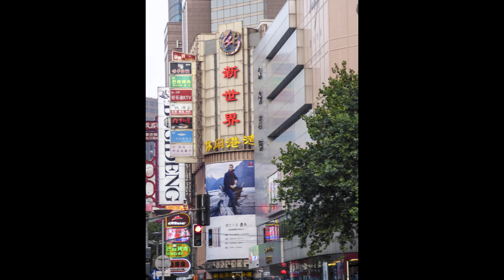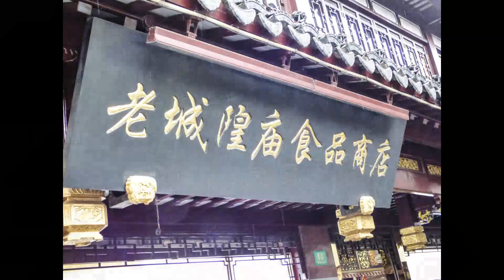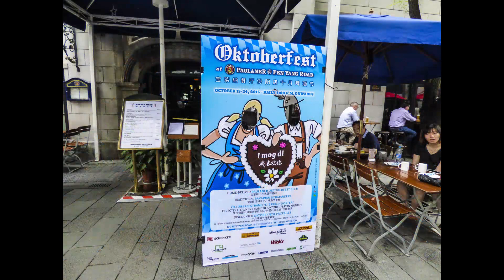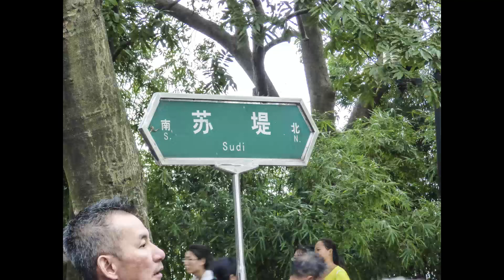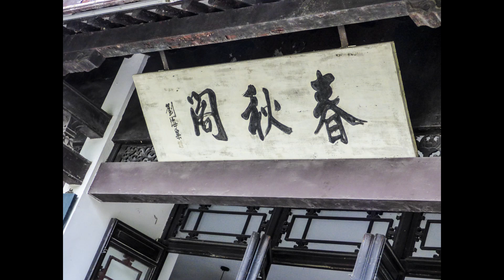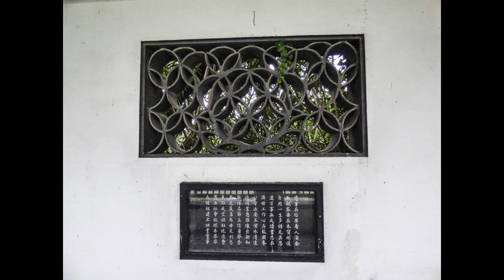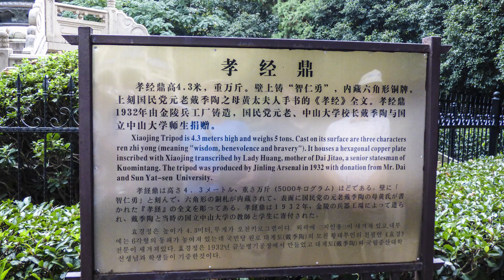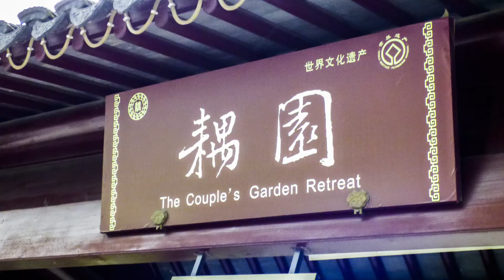美麗中國 - 江蘇 浙江 七日遊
九月中旬我參加了一個江南水鄉美景美食七曰遊，走馬看花，玩了一趟，尚覺滿意，特別選擇了一些照片編輯成一個短片，刊登在 YouTube網站上以誌留念，並與大家分享。